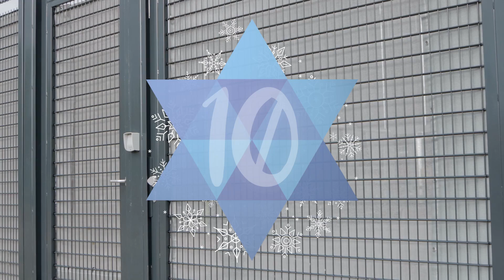10. Türchen: Michael Freitag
Unser Kollege Michael Freitag hat in diesem Jahr ein Hotel für Daten und Server gebaut. Im Film erzählt er, wie er das geschafft hat.